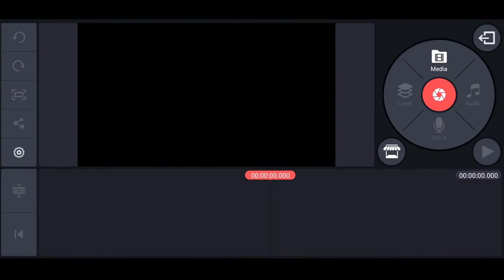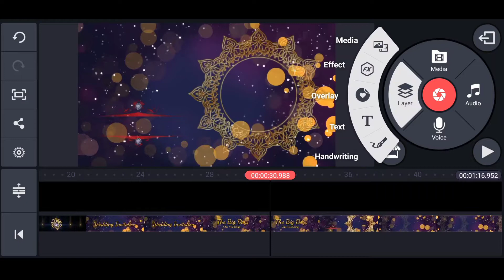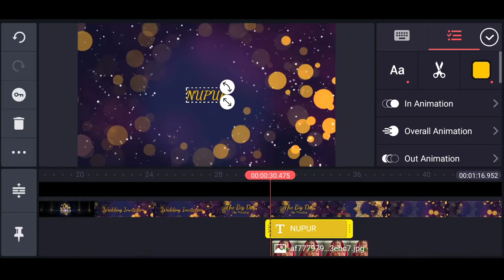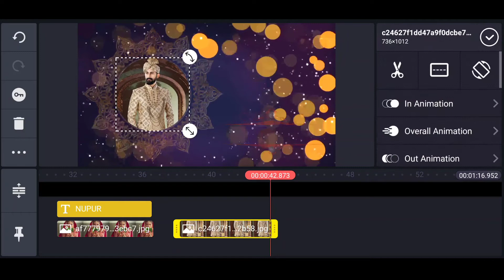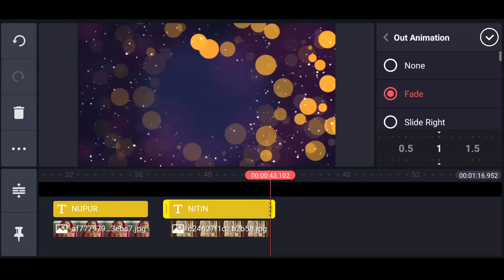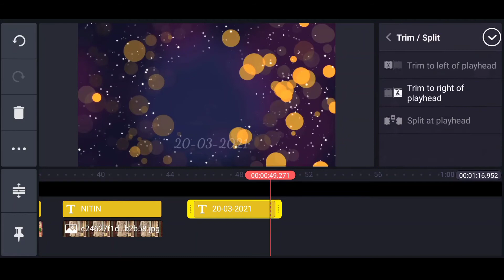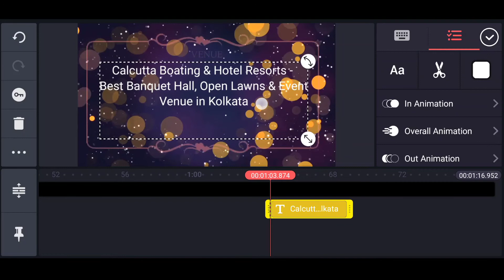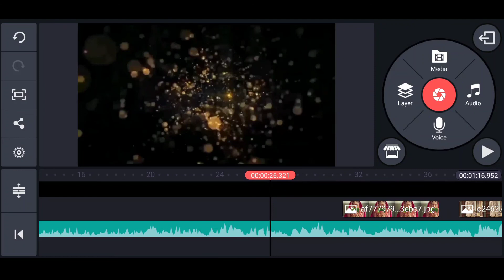Make Indian Wedding Invitation Video - New KineMaster Video Editing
Make Indian Wedding Invitation Video | New KineMaster Video Editing | How To Make Wedding Invitation in KineMaster | Wedding Invitation Video Maker

USE MATERIAL IN THIS VIDEO

(c)Note:- Some Images , Music ,Videos, Graphics Are Shown in This Video May Be Copyrighted To Respect Owner ,Not Mine.